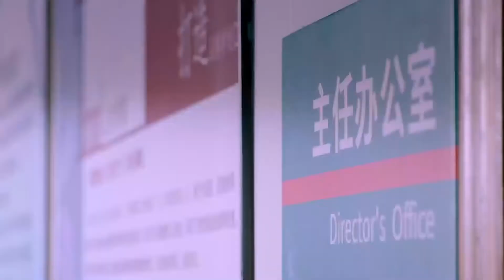Ming was surrounded by girls and Fang demonstrated fighting skills.|Sweet Combat 鹿晗LUHAN 关晓彤